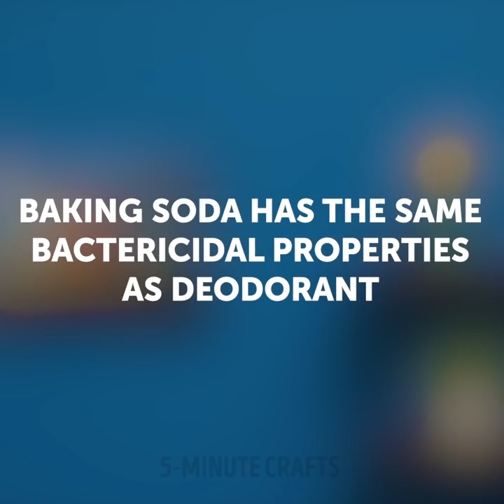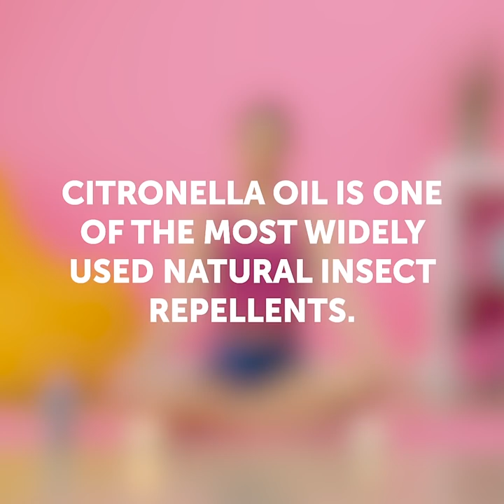33 SMART LIFE HACKS THAT WILL SAVE YOU FROM HEAT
Brilliant Hacks for the Summer

Hey girls, in this video, I wanted to share with you some cool hacks that will help you tolerate the heat during the summer.
- If you have oily skin during the summer, you can cut up a few coffee filters and use them throughout the day to get rid of the oil.
- To prevent your legs from sticking on the chair you are sitting on, just spray them with some deodorant.
- To get rid of a nasty sunburn, apply some slices of tomatoes to your skin to speed up the healing process.
- For those times that you don't have your own deodorant, I show you how to create your own using cornstarch, coconut oil, and tea tree oil.
- For those times that you are visiting the beach, I show you how to create your own beach bag using a towel and how to use a fan to create your own mini air-condition.

Timestamps:
0:07 - Handy hacks to enjoy your summer
2:23 - How to get rid of a painful sunburn
4:31 - Make your own air-condition using a fan
6:09 - How to resize your ring at home
7:35 - DIY temporary tattoo
10:33 - Brilliant hacks for a simpler summer
12:52 - Compact Sunscreen